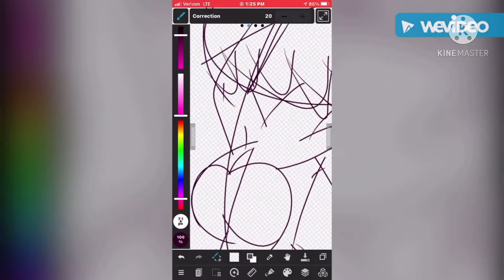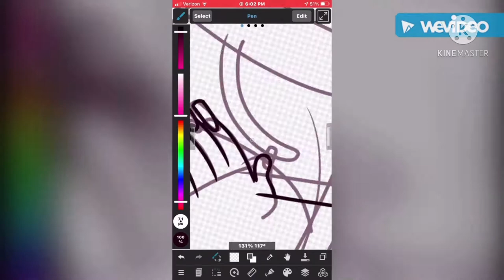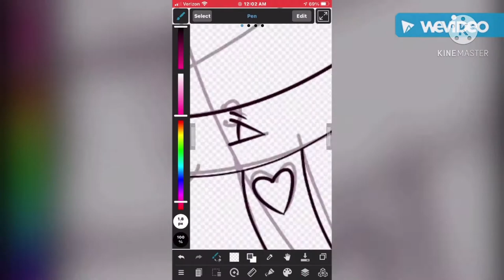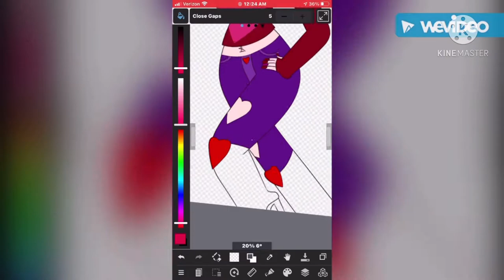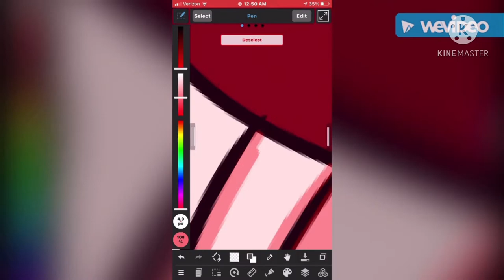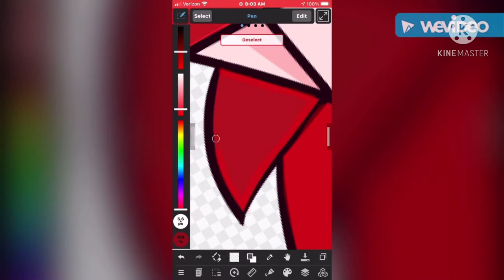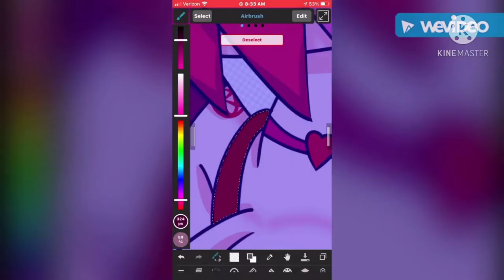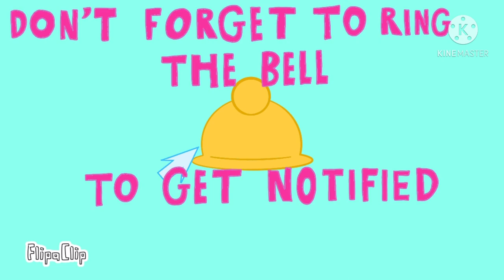MediBang Paint Speed Paint - V Day Rube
I’d like to wish you all a happy Valentine’s Day today and don’t forget to spread the love.